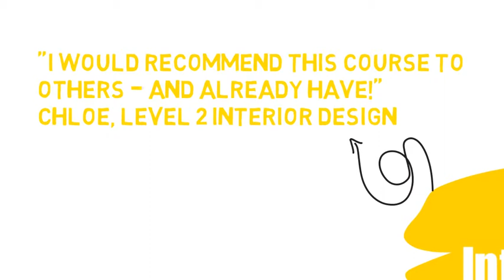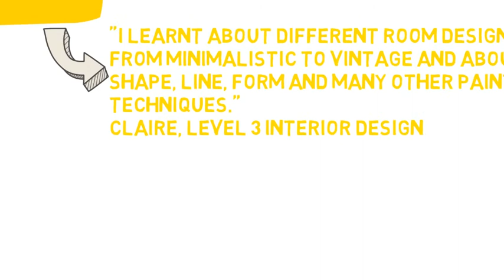Interior Design courses at MidKent College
Apply now to study Interior Design at MidKent College - you could learn everything from different painting and furnishing techniques to mood boards.